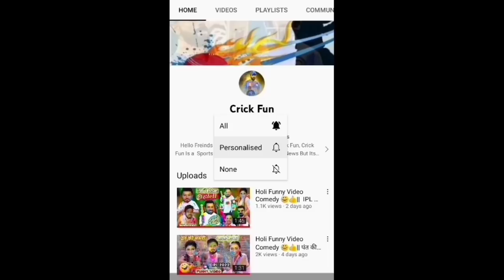IPL Comedy😀 Virat Kohli Angry After 0 Out | Rcb Vs Srh Higlights Marco Jansen, K Willimson & Maxwell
Kkr Vs Gt Highlight
Gujarat Vs kkr highlight
Rcb Vs Srh Highlight
srh vs rcb. funny
kkr vs gt funny status
rcb vs srh status
marco yanson 3wckt in over
virat kohli 0 out
rcb loss status
virat kohli
hardik pandey
shreyas Iyar
kane Williamson
kkr vs gt , rcb vs srh highlight
today ipl match highlight
tata ipl 2022 highlight

Others Leages.

Crick Fun